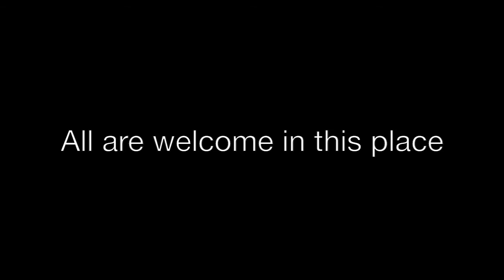Ordination of Stephanie Moncrieff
Stephanie Patterson Moncrieff was ordained to the priesthood by the Rt. Rev. Jeff W. Fisher, bishop suffragan of the Diocese of Texas, on Friday, January 13, 2017, at Trinity Episcopal Church, Fort Worth.